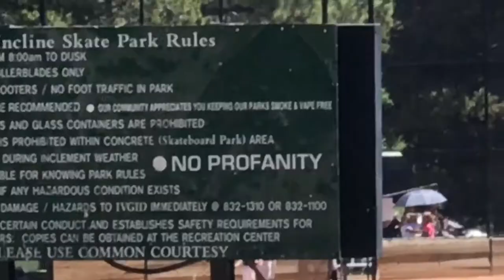Nevada + Road bikes VS. BMX